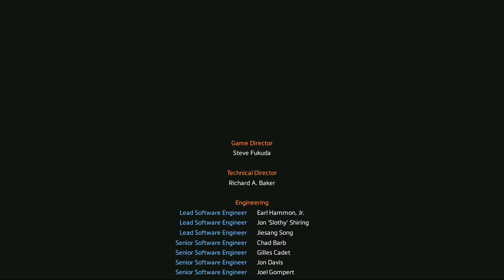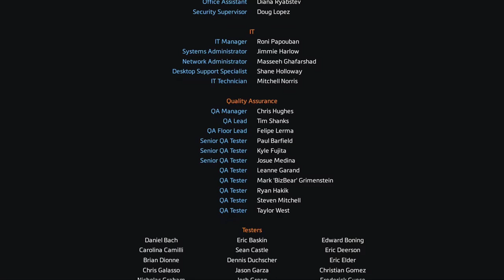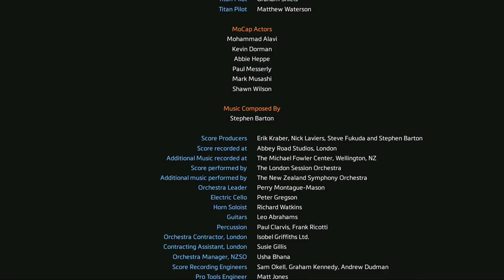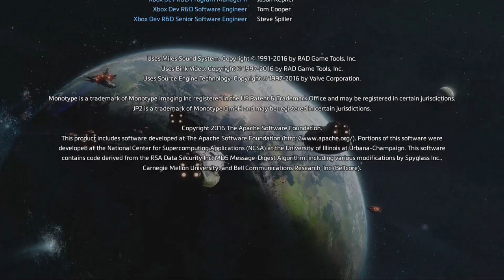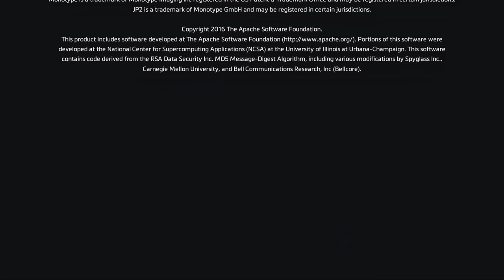Titanfall 2 [E09] - Finale | New Game | Grub Club Gaming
Here's an extended episode to wrap up the ending of Titanfall 2!
We will return with another episode of Retro on Monday, March 25!

Jason takes to the skies to retrieve the Ark and meets a worthy foe. He's not just any other Pilot - he's BT's Pilot!

Thank you everyone for watching our first series of New Game!

Also, don't forget if you have Amazon Prime, you get a one FREE Twitch Prime subscription every month.

Thank you all for your support and we'll see ya around!

Grub Club Gaming:
Chris G. (Beastcake)
Chris W. (GrizzlyChips)
Eddy (FleshCobbler)
Celina (GingerPastaa)
Jacob (HoSSausage)
Jason (GloveMuffin)

Icon designed using Freepik